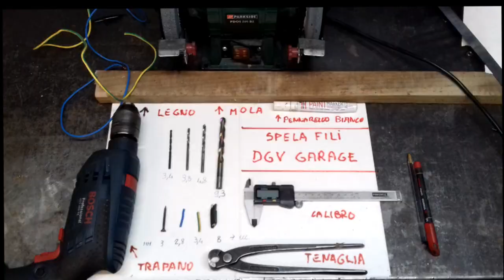Spelafili cavi elettrici fai da te - Semplice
Costruisco un semplice spelafili o cavi elettrici per recuperare il rame da essi contenuto con un legno e una vite da legno, semplice da fare e utile nel fai da te.